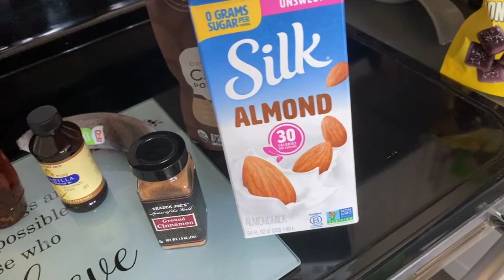🎄Vlogmas Day 3!!🎄 Learned a new kick today 🥊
Welcome back guys!! Vlogmas Day 3 was a success and I hope you enjoy it!! Learned a new way to kick today and you can see I was excited😁

My trainers IG: Warrior135ufc